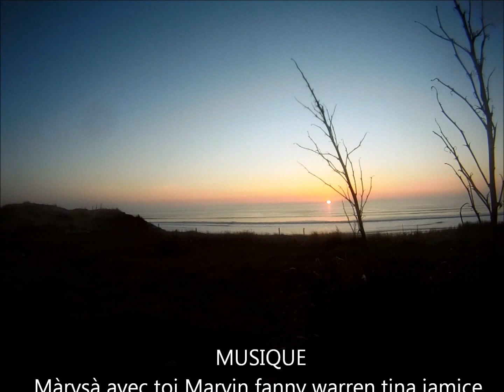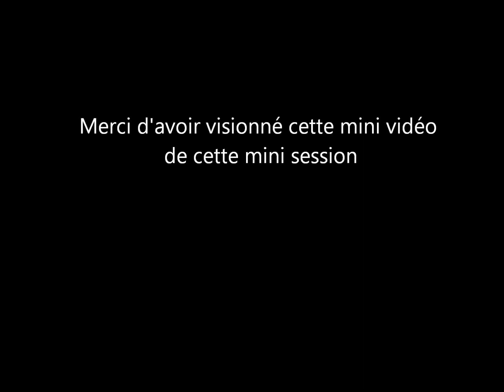Session Libre - 14 mars 2012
SWELL VIBRATION - SESSION SURF
Open Source - Free pour tous - Rien à vendre  .. partagez

Prendre plaisir à surfer - Faire quelques images - Faire des bonnes rencontres - Échanger des belles choses

Description
Si vous vous reconnaissez, vous êtes chez vous ».

Mais aussi La Torche (Beg An Dorchen), Alaïa, Sunset, Take off, goofy, regular, roller, He'enalu, etc... !

MUSIQUE: Màrysà avec toi Marvin - Fanny Warren - Tina Jamice

SWELL VIBRATION - SURF SESSION
Open Source - Free for all - Nothing to sell .. share

Enjoy surfing - Make some pictures - Doing good meetings - Exchange of beautiful things

description
If you recognize yourself, you're home. "